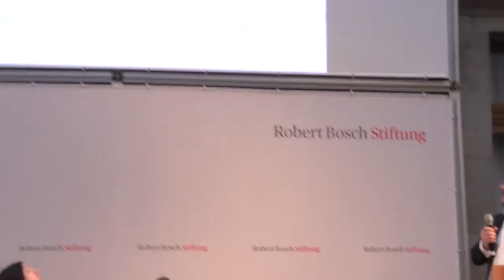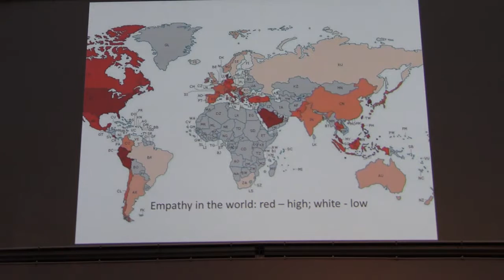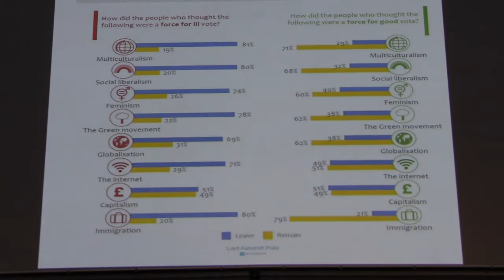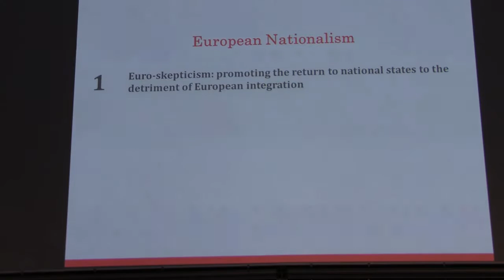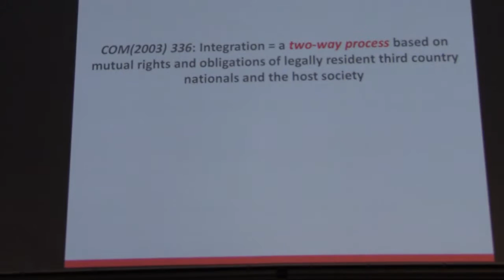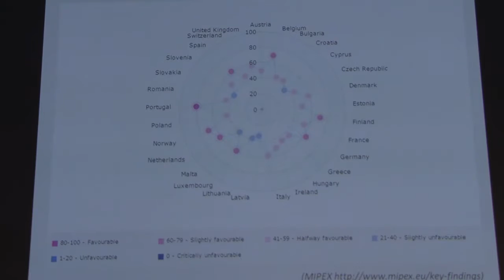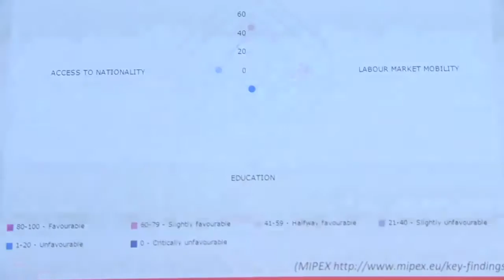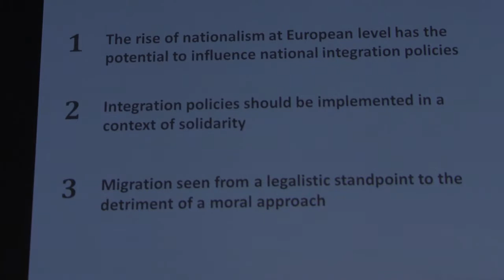Panel discussion. Morals and ethics: the second life of nationalism and migration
Nikolay Epple (Russia),
Daniel Smilov (Bulgaria),
Diana Cosmina Trifu (Romania),
Mikhail Minakov (Ukraine),
Olga Gulina (Germany).
 II International Forum
"In Search of Lost Universalism", Berlin 17/10/16